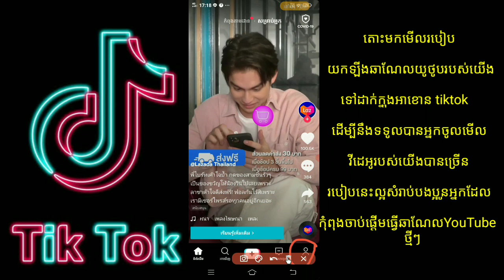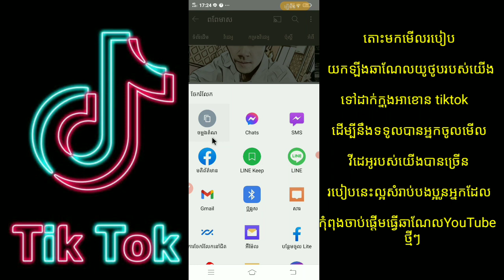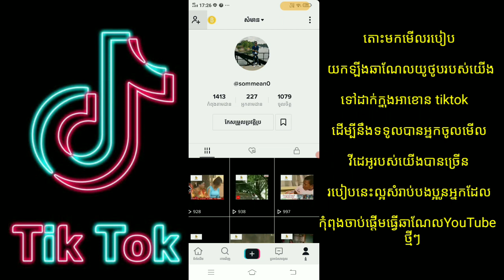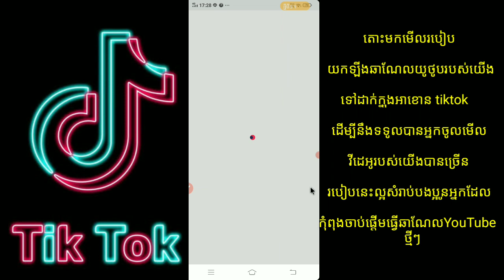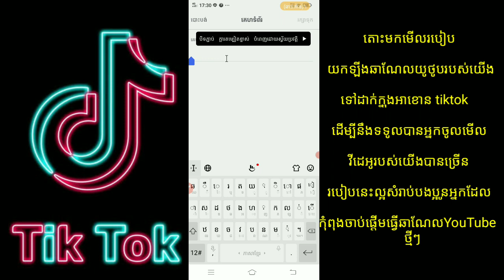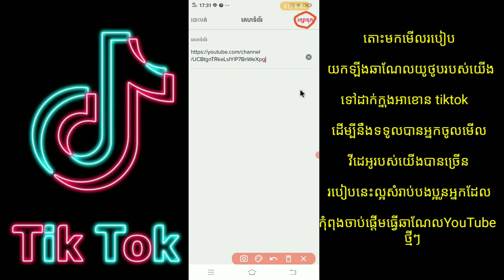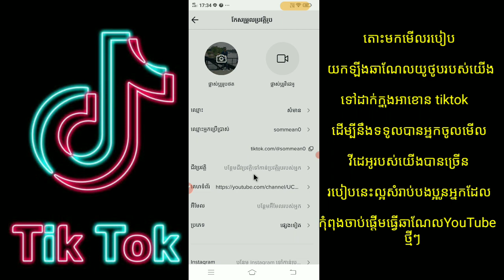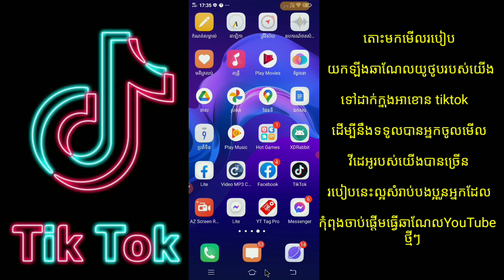តោះមកមើលវិធី របៀបយកឡីងឆាណែលយូថូបខ្លួនឯងទៅដាក់ក្នុងអាខោនtiktok ដើម្បីជួយបន្ថែមចំនួនអ្នកចូលមើលវីដេអូរ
ពពែមាស តោះមកមើលវិធី របៀបយកឡីងឆាណែលយូថូបខ្លួនឯងទៅដាក់ក្នុងអាខោនtiktok ដើម្បីជួយបន្ថែមចំនួនអ្នកចូលមើលវីដេអូរបស់យើងបានកាន់តែច្រើន

🌹សុំអរគុណសំរាប់បងប្អូនអ្នកដែលបានចូលមើលវីដេអូរបស់ខ្ញុំបាទ🙏